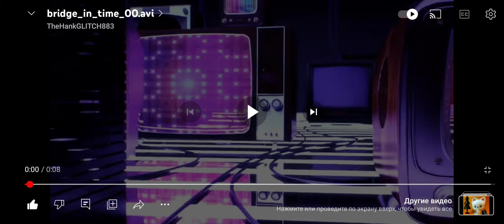Заставки рубрики Bridge in time (Bridge TV,Rusong TV/Bridge TV Русский хит,2013-2020)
Подписавайтесь на канал